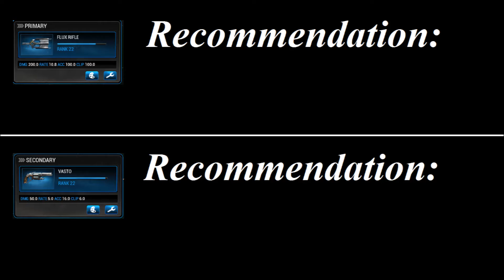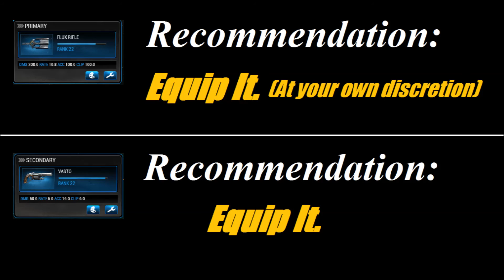Warframe: "Skip it or Equip it?" Flux Rifle and Vasto Weapon Spotlight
New Microphone, new side arm to have fun with! Dak reviews the Corpus Flux Rifle and the Vasto, the new Tenno Revolver!

Warframe is a game created by Digital Extremes, I do not claim to own any part of the game.